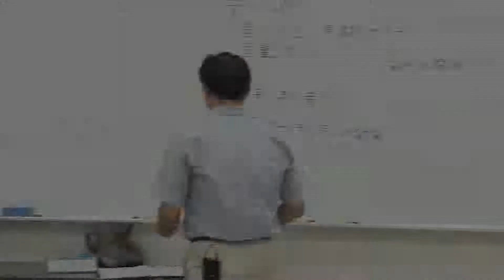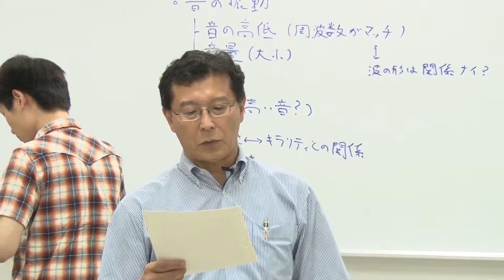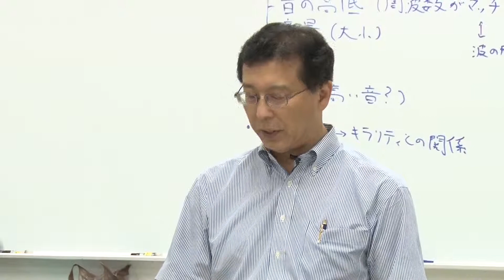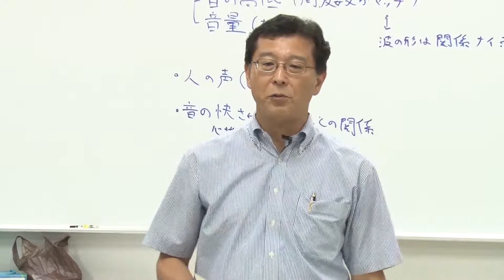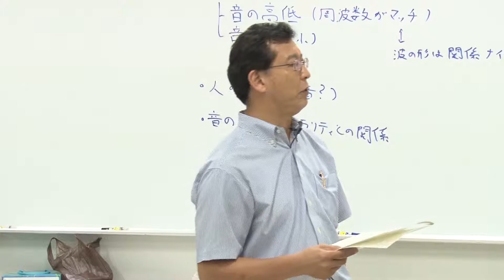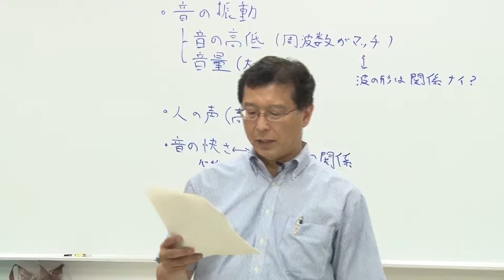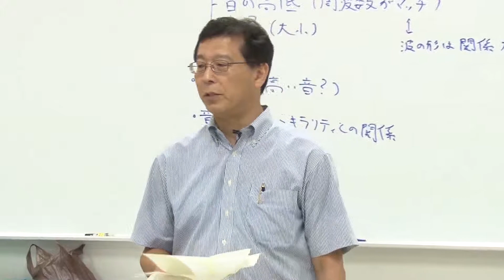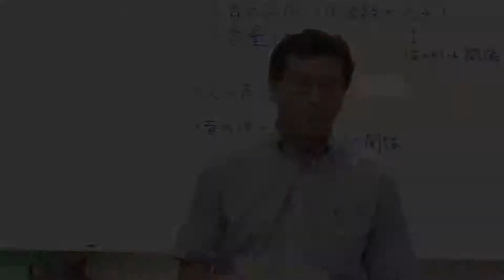京都大学全学共通科目 [ポケット・ゼミ] 「きてみてさわって、有機化学が死ぬほど好き」平竹 潤 教授（化学研究所）９. 研究不正とは？ 刑法における犯罪との違い、立証責任は誰にあるか？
京都大学全学共通科目 [ポケット・ゼミ] 「きてみてさわって、有機化学が死ぬほど好き」
講義ビデオ (科学者倫理教育)
９. 研究不正とは？　刑法における犯罪との違い、立証責任は誰にあるか？
平竹 潤 教授（化学研究所）